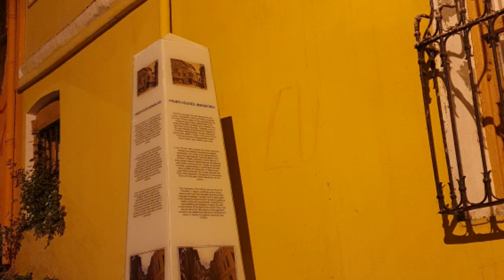BALAT /GECE / İSTANBUL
Çok eski kiliseler vardı kapalıydı sokakları dar çok dik. Gündüz gezmek.lazım. Park sorunu da var yollar dar olduğu için. Rengarenk evleri varmış.. belediye faha fazla bakmalı. vakit coksa gidip gezilebilir.. sıra gelirse :)